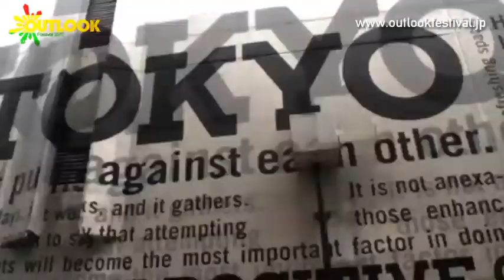OUTLOOK FESTIVAL 2012 JAPAN LAUNCH PROMOTION MOVIE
■ Line up

BACK TO SCHOOL / BROKEN HAZE / BUN BUN the MC / DEXPISTOLS
DJ AKi(ES9 / 06S RECORDS / dublab productions / WOMB) / D.J. FULLTONO / DJ RS / DJ YOGURT
DON(BPM/Duusraa) / DORIAN / DR.ELLMAN / ECCY / eli walks / FORCE OF NATURE / FRUITY / GREG G
G.RINA / HABANERO POSSE / HAJIME OISHI / HALFBY / HIROSHI KAWANABE(T1SS) / INSIDEMAN a.k.a. Q
Instant Dub(P-RUFF , hitori) / INUMIKAKU/ JxJx(YOUR SONG IS GOOD) / Kacchi Nasty & Naoki Nishida(Jazzysport)
KAN TAKAHIKO / K.E.I.(VOVIVAV) / KEN2-D SPECIAL / KUBOTA TAKESHI / KURANAKA1945 / LatinQuarter
LEF!!! CREW!!! / MAKOTO(Human Elements / HE:Digital) / JUZU a.k.a. MOOCHY(NXS / CROSSPOINT)
MATSUI IZUMI / MYOJIN CREWNEO TOKYO BASS / NOOLIO / OBRIGARRD / ODE TAIJI / PUNPEE
REAL ROCK DESIGN(VJ) / RILLA / RUB-A-DUB MARKET(DJ SET) / RUMI / SAKURAI KYO
Scorcher Hi-Fi(Cojie from Mighty Crown & Truthful a.k.a. Sticko from Fire Ball) / shakke / SHORT-ARROW(MDS)
Soi Productions / SPLIFE RECORDINGS / SP the Stoned Vibes / TAKARADA MICHINOBU
TASTEE DISCO / Tribal Connection / TRIDENT(MIDNIGHT ROCK) / Wardaa / YAKENOHARA
ZEN-LA-ROCK×JOY 'N HAMMER×NK-SUNSHINE and TBA...

SOUNDSYSTEM :
EASTAUDIO SOUNDSYSTEM / TASTEE DISCO
最高音響/ NICHI with SOUNDSYSTEM / KOBAYASYSTEM

VJ : REAL ROCK DESIGN
＊DADDY FREDDY / SOLO BANTON / Charlie P / PART2STYLE SOUNDはクロアチアOUTLOOKFESTIVAL2012にも出演。
■ Details

すべて税込み
○ 1dayのシングル券　4080円、ペア券　3840円(一名分)
○ 2dayのシングル券　7680円、ペア券　7200円(一名分)
○ 1dayのシングル＋BOAT PARTY券　7080円、ペア＋BOAT PARTY券　6840円
○ 2dayのシングル＋BOAT PARTY券 10680円、ペア＋BOAT PARTY券　10200円
※ペア券は2枚単位で販売となります
※BOAT PARTY券付は120枚限定
・当日券は4800円

チケットはコチラで絶賛発売中!!

「世界のローンチパーティーツアーのファイナルを飾る、ツアー最大規模の2DAYS開催!!」

「6エリア×5サウンドシステム!!」

「総勢100人以上のアーティスト/DJが出演!!」

「アジア最大のベースミュージックの祭典!!」

「最終日は東京湾・BOAT PARTY開催!!」

「サウンドクラッシュ!!　DEXPISTOLS vs HABANERO POSSE vs JUNGLE ROCK」

クロアチアで毎年開催される世界最大のベースミュージック・サウンドシステム・フェスティバルOUTLOOK FESTIVALのローンチ・パーティーが日本上陸!!!

OUTLOOK FESTIVAL2012がクロアチアのプーラにて8月31日から4日間開催されるにあたり、世界各国でローンチ・パーティーが行われる 。
ここ日本では、東京・浜松町のTABLOID で5月26日（土）、27日（日）の2DAYS開催でこれは世界中のローンチ・パーティーの中でも日本は最大規模となる。

このOUTLOOK FESTIVAL、従来のフェスやパーティーとの違い、REGGAE、DUB、DUBSTEP、JUNGLE、DRUM N BASS等のベース・ミュージックが主体にあり、その周辺のジャンルに必要不可欠な"サウンドシステム"による圧倒的な「音圧」が最大のウリである。ヨーロッパのシーンでは当然のことではあるが、ここ日本では正直まだ馴染みがない。我々は「ベース・ミュージックは聴くモノではなく体感するモノ」という言葉を掲げ昨年末TABLOIDにて開催された「SOUND SLUGGER」でオーディエンスにその言葉を証明した。

今回のパーティーでベース・ミュージックの真髄をこのパーティーを通して日本に！ 世界基準のクオリティを体が覚えたら、いままでの音響では物足りなくなる筈！